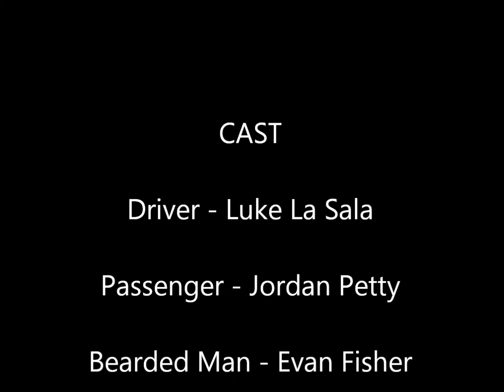monday the nineteenth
Gary Coleman